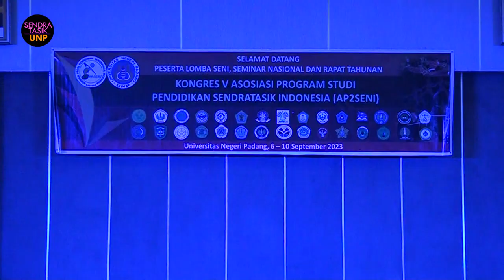TARI PIRING (Syofyani) 🎵 KONGRES V AP2SENI || SENDRATASIK UNP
Kongres V Ap2seni
(Asosiasi Prodi Pendidikan Sendratasik Indonesia)
Malam Pembukaan di Aula FBS UNP
Tuan Rumah : Sendratasik UNP

di Aula FBS UNP

🙏 TERIMA KASIH 🙏